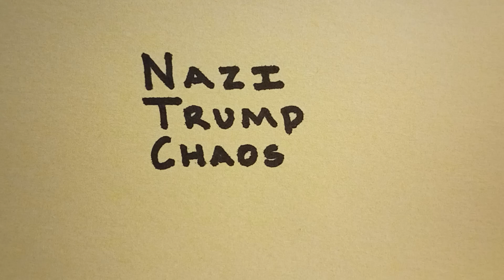Trump Madison Square Nazi Rally?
Yo, Cultural Confederates and YouTubers! Cultural Confederacy here. This is the channel where there are no fancy graphics, epic soundtracks or pretty boy camera angles. Celebrating great art, history,music and culture as we discuss the news of the day. Topic: Sunday night's Madison Square Garden Trump rally, is being compared to the 1939 Nazi event at the same location. I debunk this argument. Plus both Republicans and Democrats are predicting "unrest" if the other side loses. We get the latest from Breitbart and The Independent. Follow @jasoncomposes on Instagram. You can also find me at Substack.